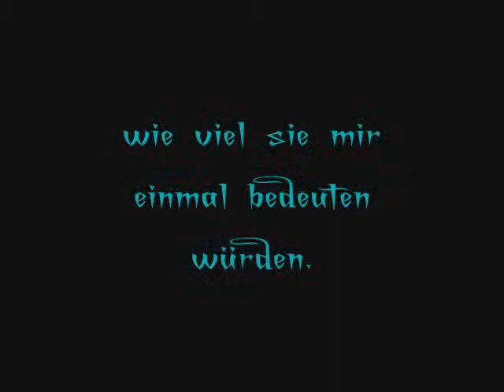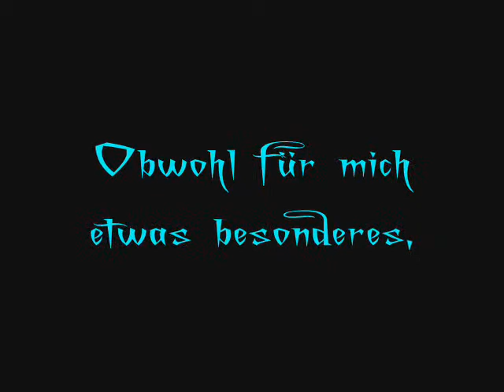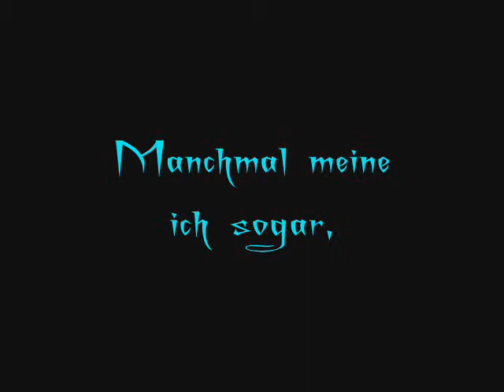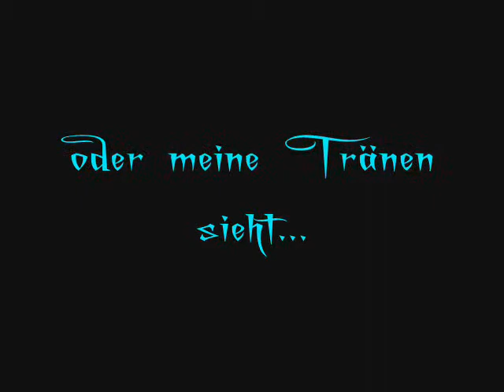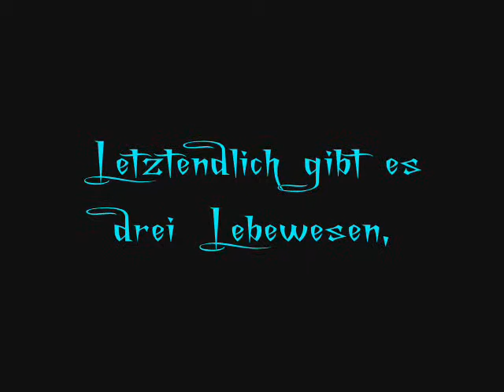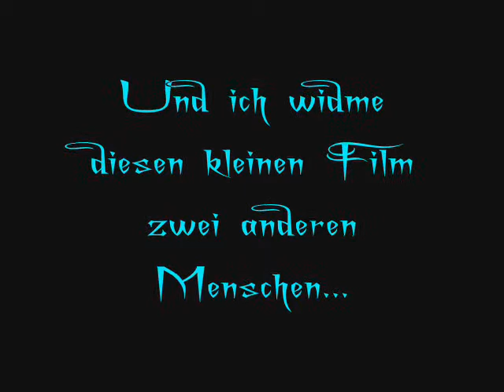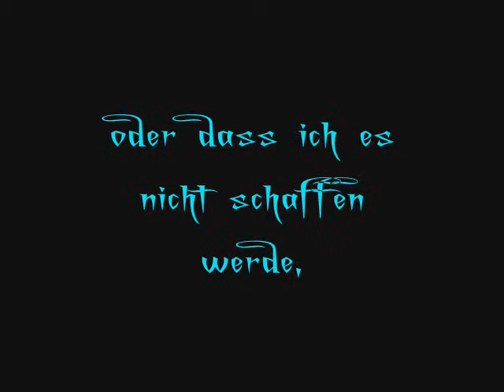München - Meine Heimat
Für den Fall, dass keine Musik zu hören ist - dank Gema - hier der Link für das komplette Video:

Ich lebe als Münchner in Halle an der Saale. Vielleicht kann man mit diesem Wissen das Video besser verstehen...